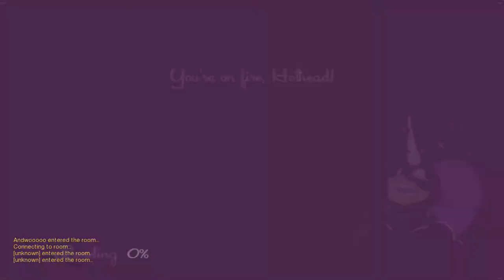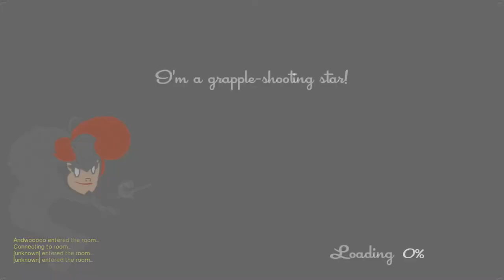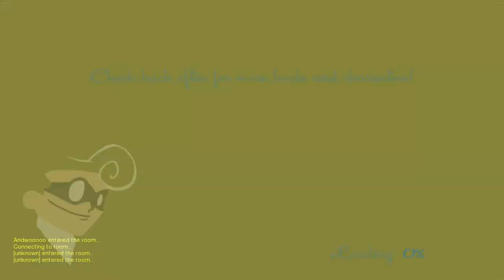SpeedRunners Lets Play: Back Of The Pack - PART 4 FINALE - TenMoreMinutes w/ The Bombadiers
Chris hangs out with Rachael at the back of the pack while Andrew and Michael duel for first place in the finale for the SpeedRunners collaboration between TenMoreMinutes and The Bombadiers!

Lets Play SpeedRunners with The Bombadiers!

ABOUT THE GAME:
Cut-throat multiplayer running game that pits 4 players against each other, locally and/or online. Run, jump, swing around, and use devious weapons and pick-ups to knock opponents off-screen! One of the most competitive games you'll ever play.

ABOUT THE STORY:
In a city filled with superheroes, getting to crimes becomes a competition on its own. Fortunately there are enough rockets, bombs, grappling hooks, spikes, and other goodies lying around -- to make the competition fun and fast. Welcome to SpeedRunners.

4 Player Competitive Platforming!
-Keep up with the fastest player in-game, or fall offscreen and get eliminated!
-Use weapons like missiles, mines and grappling hooks to screw over your friends, and make new enemies!
-Local and online multiplayer! Can you have 2 players on a couch against 2 other players on the internet? Yes of course!
-Bots enabled - play on your own with several AI opponents. Or put them into matches with other people!
-A tutorial teaches you how to play
-Controller compatible (and recommended!)
-A dozen expertly designed maps
-Unique game modifiers
-A character named Unic!
-Full blown level editor with over 10k user created levels
-An exciting single player campaign
-Create your own custom in-game trails (visible when you hit super-speed)
-Expect more maps, characters, items and game modes.